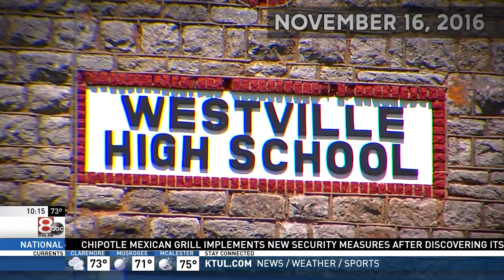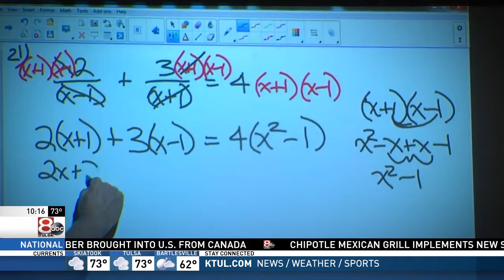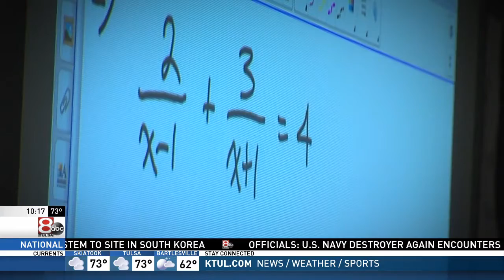Teacher border battle follow up